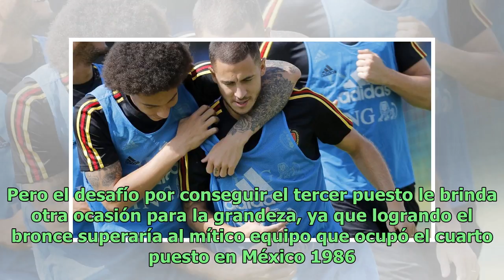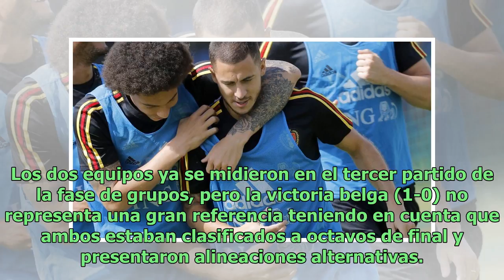Bélgica ante Inglaterra, por mucho más que el tercer lugar